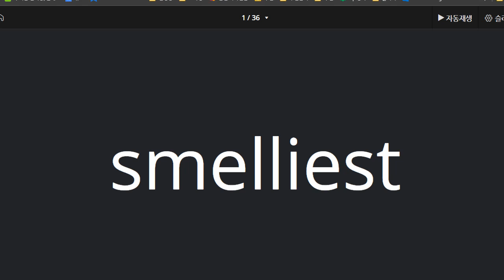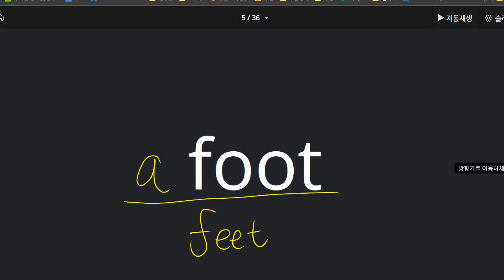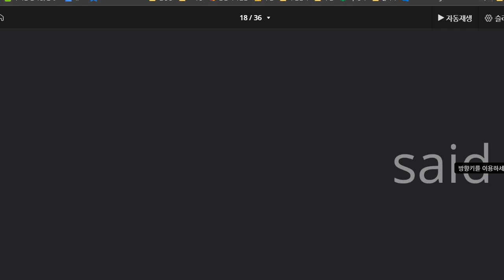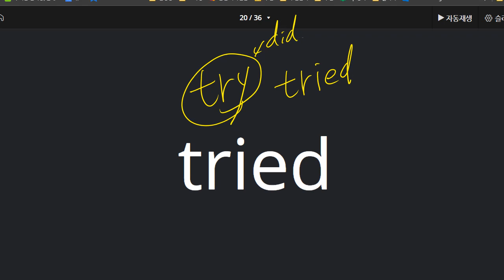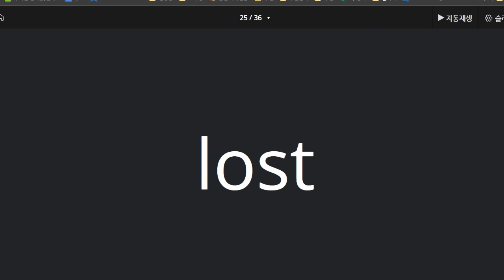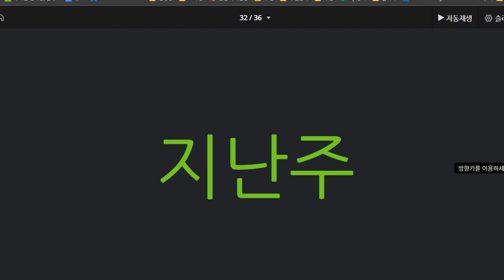김도헌 2021 07 05 단어 성취도 90 속도가 좀 더 빨라져야 합니다